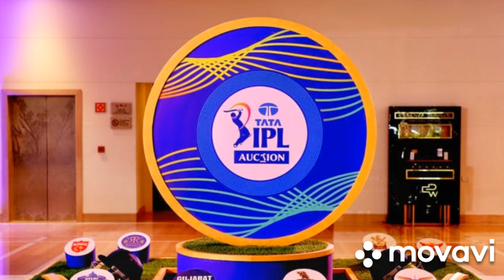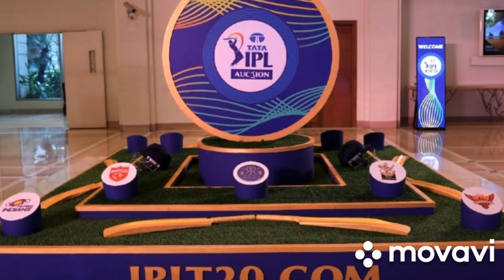IPL 2023 Mini Auctionயில் RTM Card உள்ளதா?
2023 Mini Auction
2023 Auction Date tamil
Tamil IPL 2023 Mini Auction
Date of IPL 2023 Mini Auction

IPL 2023
IPL 2023 Latest news
IPL 2023 Latest news in tamil
IPL 2023 Auction
IPL 2023 Latest updates in tamil
IPL 2023 News in Tamil
Ipl 2023 today tamil
IPL 2023 Tamil news
IPL 2023 tamil
IPL 2023 Tamil news Updates
Ipl 2023 news tamil
Ipl 2023 all Teams Strategy
Ipl 2023 all Teams Retained Players List in tamil
IPL 2023 all Teams released players tamil
IPL 2023 all Teams squad tamil
Ipl 2023 all Team's released Foreign Players tamil
Ipl 2022 Unsold players list in tamil
Ipl 2023 Unsold players tamil
Ipl 2023 all Teams Playing 11 tamil
Ipl 2023 Stard date tamil
IPL 2023 Match Schedule tamil
IPL 2022 Match Format tamil

Rcb target players in mini Auction ipl 2023 tamil
Rcb target players tamil
Rcb target players mini Auction tamil
Rcb ipl 2023 released player tamil mini Auction
Rcb Playing11 ipl 2023 tamil
Rcb Auction
Rcb mini Auction 2023
Rcb Target Foreign Players in mini Auction 2023 tamil
Rcb target b stocks & Ipl 2023
Rcb Strategy in tamil
RCB IPL 2023 Move tamil
Mini Auction tamil 2023 ipl
Tamil Cricket news
Tamil ipl news
Tamil ipl 2023 news
Tamil ipl
Tamil ipl 2023
Tamil Cricket channel
Today Cricket news tamil

Csk Ipl 2023 Tamil
Csk 2023 latest updates in tamil
Csk ipl 2023 Retained Players tamil
Csk Retained Players updates tamil
Csk ipl 2023 released players updates tamil
Csk tamil
Csk released players tamil
Csk ipl 2023 mini Auction
Csk mini Auction
Csk ipl 2023 mini Auction Strategy in tamil
Csk tamil news
Csk 2023 news today
Csk target players mini Auction ipl 2023
Ipl 2023 mini Auction csk target players tamil
Csk tamil
Today csk news

Kkr tamil news
Kkr ipl 2023 news
Kkr ipl 2023 latest updates in tamil
Kkr ipl 2023 news today tamil
Kkr Retained Players tamil
Kkr Retained Players ipl 2023 tamil
Kkr released players in mini
Kkr released players ipl 2023 tamil
Kkr ipl 2023 mini Auction tamil
Kkr mini Auction Strategy
Kkr target players in ipl 2023 mini Auction
Kkr target players tamil
Kkr released & Retained Players tamil ipl 2023
Kkr Strategy ipl 2023 mini Auction tamil

Pbks tamil
Pbks ipl 2023 news today tamil
Pbks ipl 2023
Pbks ipl 2023 tamil news
Pbks ipl 2023 latest updates in the
Tamil pbks news
Ipl 2023 tamil
Pbks target players tamil
Pbks mini Auction Tamil
Pbks target players mini Auction tamil
Pbks Retained Players tamil
Pbks target players mini Auction ipl 2023
Pbks Retained Players ipl 2023 mini Auction
Pbks released players tamil
Pbks released players ipl 2023 mini Auction tamil

Dc tamil news
Dc 2023 latest news tamil
Dc ipl 2023 news
Dc Retained Players ipl 2023 tamil
Dc released player ipl 2023 tamil
Dc ipl 2023 mini Auction
Dc target players tamil
Dc target players ipl 2023 mini Auction

Rr tamil news
Rr ipl 2023 latest updates in tamil
Rr ipl 2023 tamil news
Rr Retained Players tamil
Rr Retained player ipl 2023
Rr released players tamil
Rr released players ipl 2023 mini Auction
Rr target players tamil
Rr target players ipl 2023 mini Auction
Rr ipl 2023 target players

Lsg tamil news
Lsg ipl 2023 tamil news
Lsg ipl 2023 latest updates tamil
Lsg Retained Players tamil
Lsg released players tamil
Lsg ipl 2023
Lsg target players ipl 2023 mini Auction
Lsg mini Auction tamil

Gt tamil news
Gt ipl 2023 tamil news
Gt Retained Players tamil
Gt released players tamil
Gt target players tamil
Gt mini Auction tamil
Ipl 2023 gt Retained Players tamil
Ipl 2023 gt released players tamil
Ipl 2023 gt target players mini Auction

Mi tamil news
Mi ipl 2023 tamil news
Mi target players tamil
Mi target players in mini Auction ipl 2023
Mi Retained Players tamil
Mi released players tamil
Mi Target players mini Auction
Mi Retained Players ipl 2023
Mi released players ipl 2023

Srh tamil news
Srh Retained Players
Srh released players
Srh released players ipl 2023 mini Auction
Srh target players tamil
Srh target players ipl 2023 mini Auction tamil
Srh ipl 2023
Srh mini Auction 2023